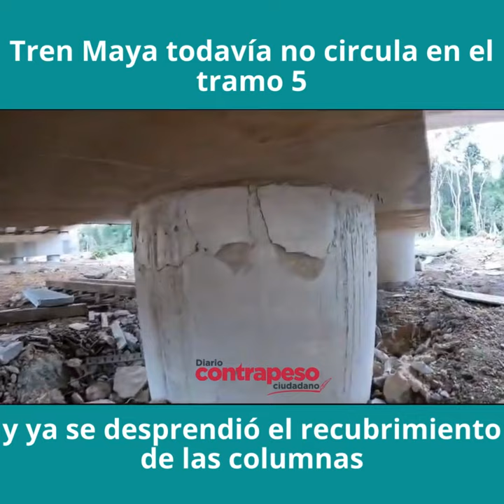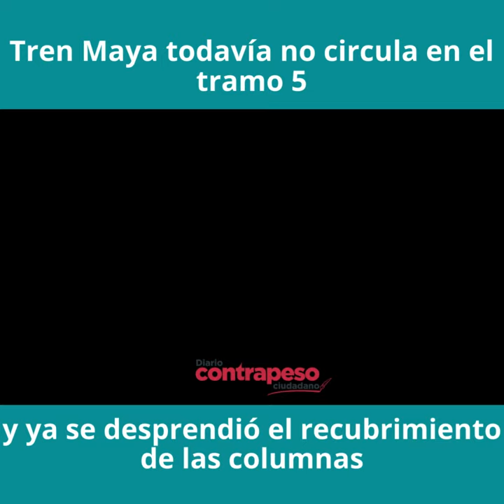Tren Maya todavía no circula en el tramo 5 y ya se desprendió el recubrimiento de las columnas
Video📹 | *Tren Maya todavía no circula en el tramo 5 y ya se desprendió el recubrimiento de las columnas*